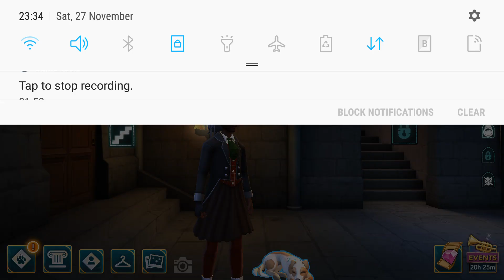Hogwarts Mystery: The Duelling Club Tournament